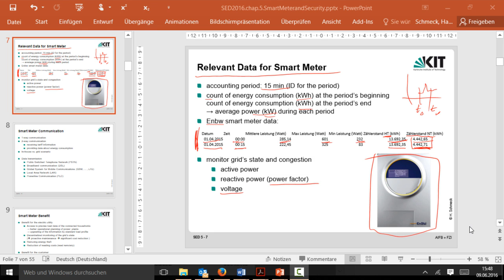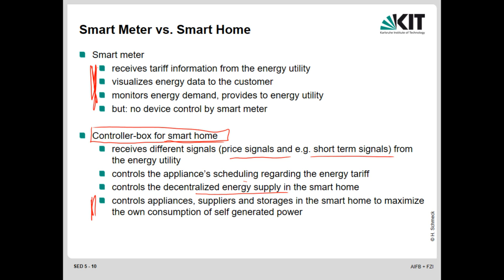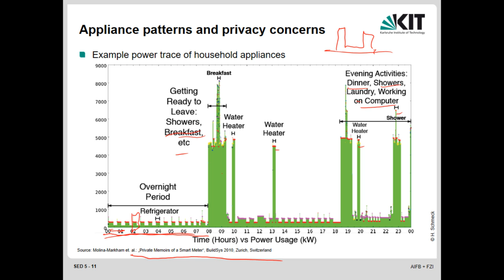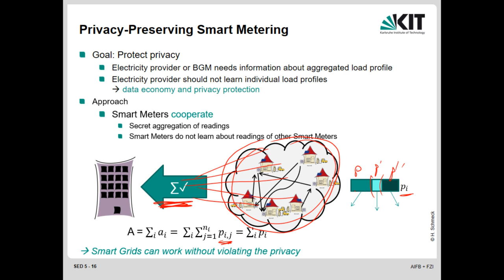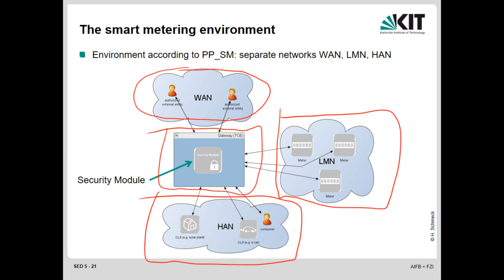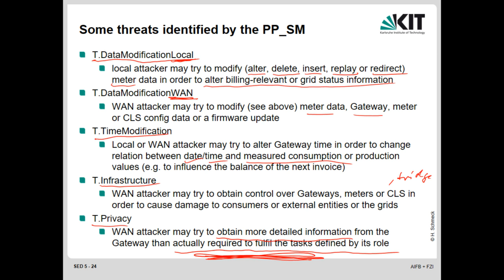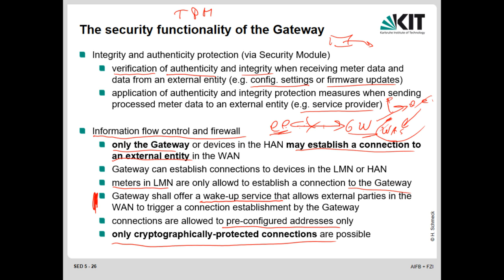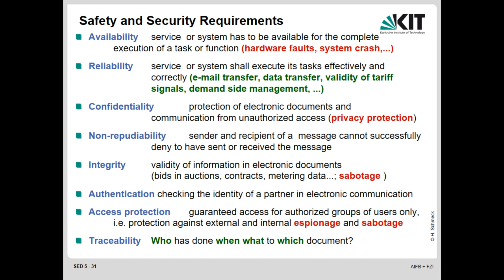10 Smart Energy Distribution SS 2016 gehalten am 09 06 2016 Teil 2